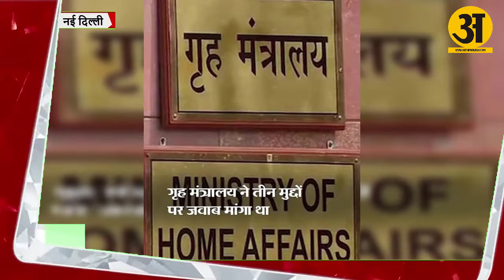दिल्ली का 78 हजार करोड़ का बजट